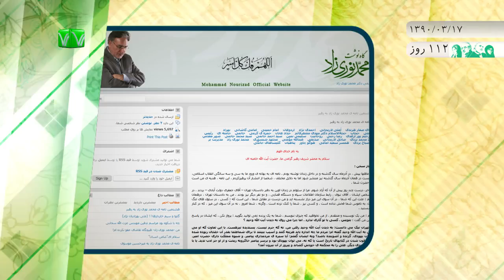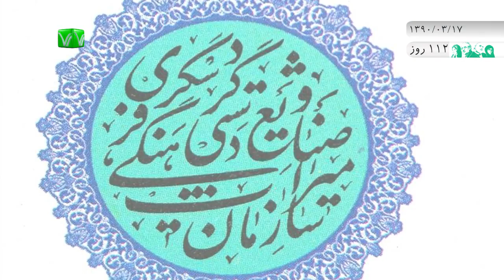اخبار رسا؛ 17 خرداد 1390